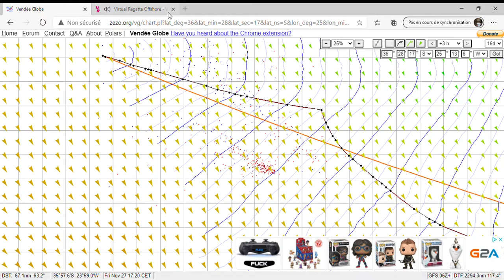Virtual Regatta Vendée globe 2020 jour 19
journal de bord jour 19 , on garde le cap